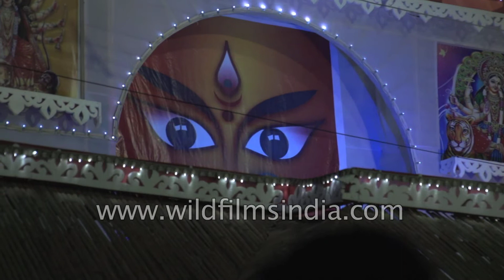Night view of Durga Puja Pandal decorated with colorful fairy lights in Bihar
Durga Puja Pandal at night in Bihar during the festival of Durga Puja. The Pandal is decorated with colorful fairy lights and photographs of Hindu Gods. Bike riders pass through the road near the Pandal while a Police Jeep stands in front of the Pandal.